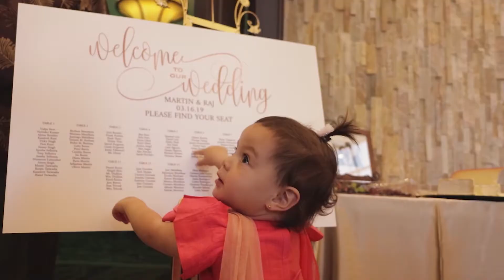Raj and Martin Punjab Indian Wedding Video Orange County Wedding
Fine Art Wedding Photography for Orange County Los Angeles County and the world

Square Eye Photography

Patrick Staehl Media Videography for Wedding